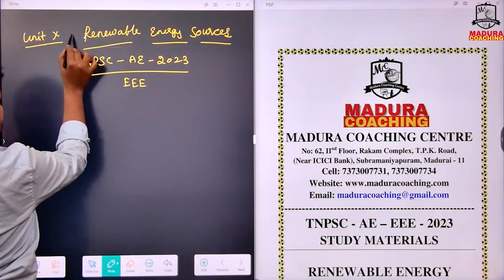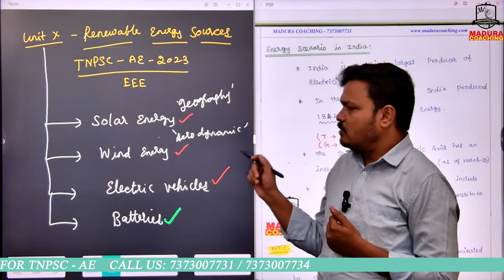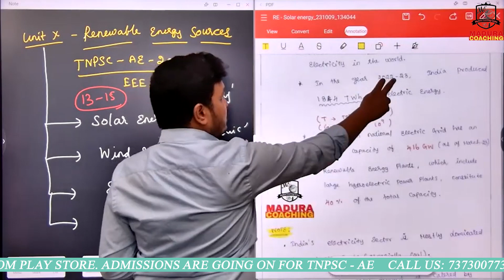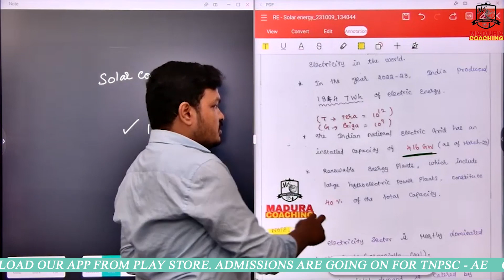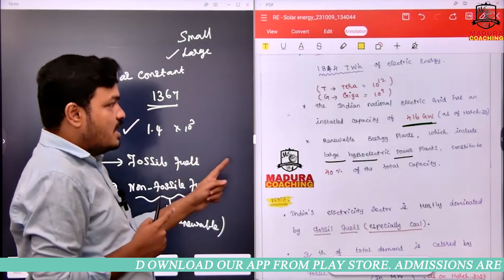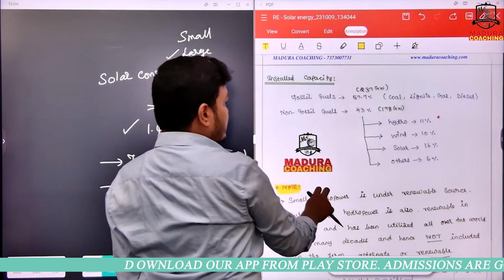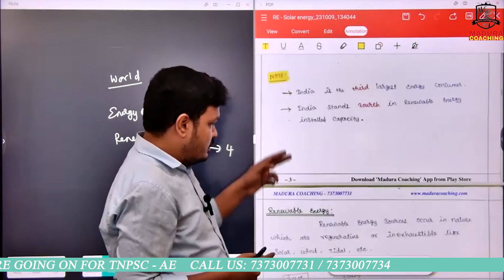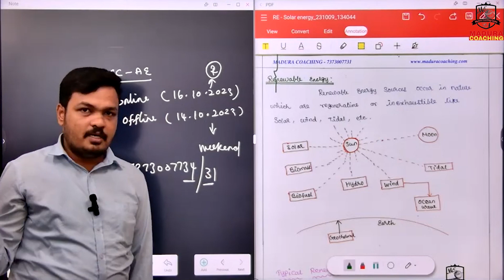Lec 01 - Introduction to Renewable Energy sources | TNPSC AE EEE Online classes | TNEB Online class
Dear Aspirants,

 In this video session, we introduce the Concept of Renewable Energy Sources.

 In the given syllabus, there are four sub topics.
1. Solar energy
2. Wind Energy
3. Electric Vehicle
4. Batteries

First we will start with Solar Energy.

Technical Classes are getting started.
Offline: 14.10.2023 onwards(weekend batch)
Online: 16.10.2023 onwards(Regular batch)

Technical Test Series (Online - in our App) will commence from 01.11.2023 onwards